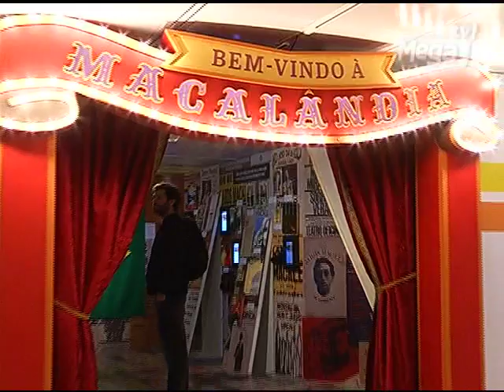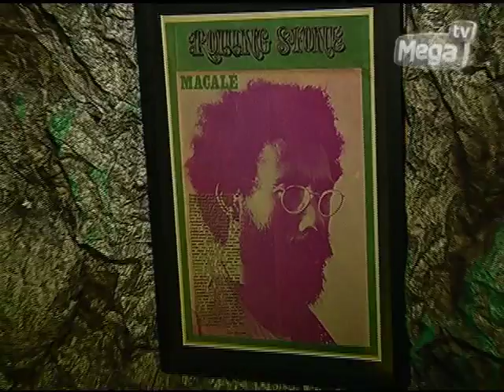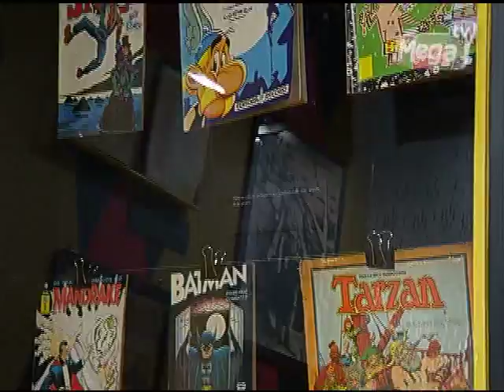Jards Macalé fala de sua carreira ao Espaço Mix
O cantor, ator e compositor Jards Macalé é tema da Ocupação Itaú Cultural e fala sobre a exposição, o início da carreira com Dorival e Danilo Caymmi e também relembra o Festival da canção em 1969 quando ganhou o apelido de "O Maldito".